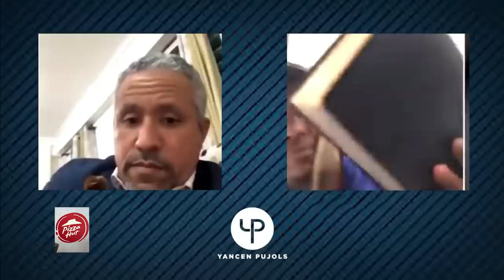ESPECIAL DE MANNY RAMIREZ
Al igual que con Barry Bonds, aquí les dejamos un recuento interesante del gran Manny Ramirez, el temido bateador derecho que impuso su clase en Cleveland, Boston y los Dodgers. Ahora le sirve a Dios y no le teme a tocar su pasado. Esperamos lo disfruten.